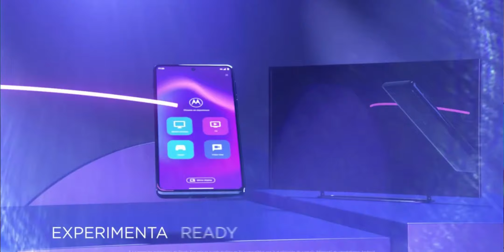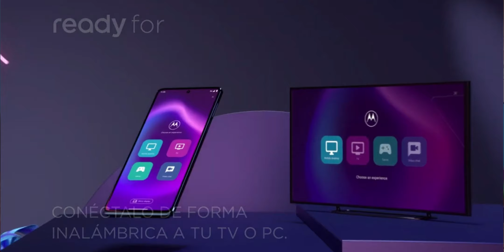MOTOROLA SE VIENE CON TODO | Moto Edge 30 Ultra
Motorola se viene con todo & ahora tenemos a la siguiente versión o versión mejorada del Motorola Moto Edge 20 Ultra, El Motorola Moto Edge 30 Ultra

❤ Medios Sociales ❤

 ✔ Decir que vas de mi parte✔